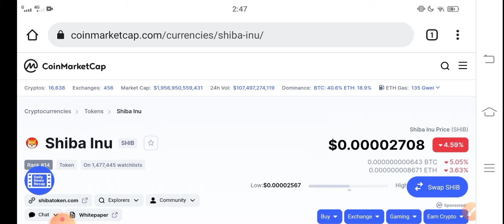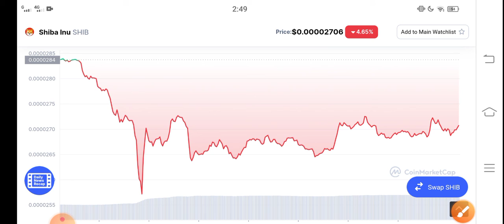Shiba inu Must Watch! || SHIB Price Prediction! Shiba inu today News